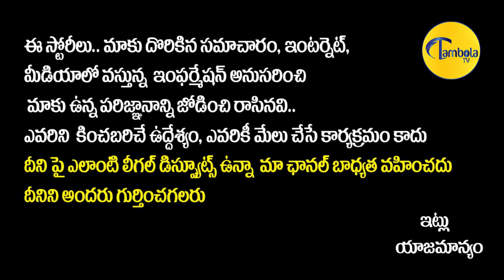EX CM Konijeti Rosaiah About Film Industry || Konijeti Rosaiah Last Video || K Rosaiah Speech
EX CM Konijeti Rosaiah About Film Industry || Konijeti Rosaiah Last Video || K Rosaiah Speech || TambolaTv